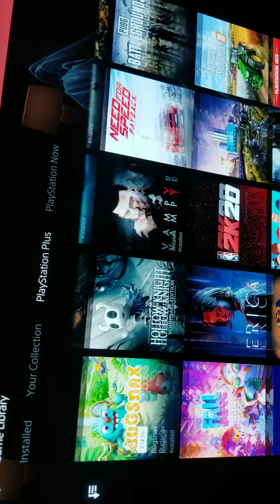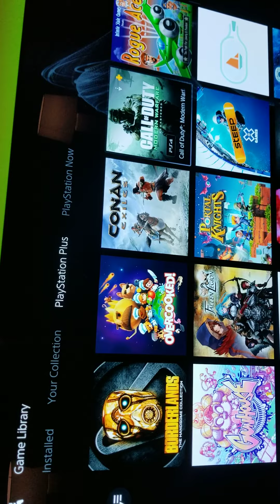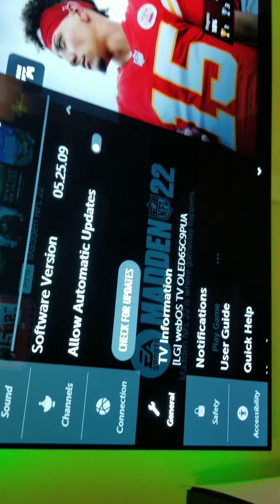BOTS ain't got no games 😂😂😂😭😭😭